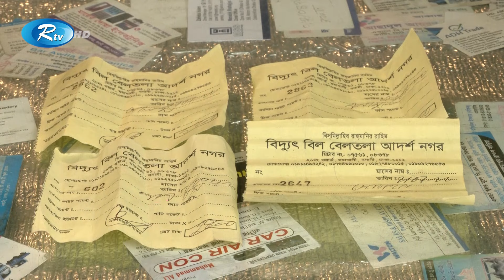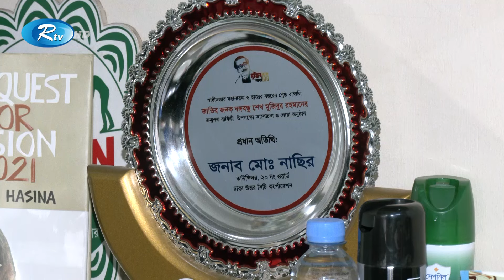এ বিষয়ে আমি মুখ খুলতে পারবো না কিন্তু কেন? | Electricity Corruption | Rtv News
মাত্র তিনটি মিটারের মাধ্যমে দেয়া হচ্ছে দশ হাজার ঘরে বিদ্যুতের সংযোগ। খোদ রাজধানীর বুকে কড়াইল বস্তিতে চলছে এমন তেলেসমাতি কারবার। অভিযোগ, সরকারি দলের প্রভাবশালী নেতারা এর সাথে জড়িত। লাইট, ফ্যান, টিভি, ফ্রিজ চালাতে দিতে হয় সাতশ’ টাকা। আর ছোট কারখানার মাসিক বিল দুই থেকে আড়াই হাজার টাকা। বিদ্যুতের অবৈধ ব্যবহার নিয়ে শাকিবুর রহমানের ধারাবাহিকের আজ দ্বিতীয় পর্ব, ছবি তুলেছেন সুমন দে।